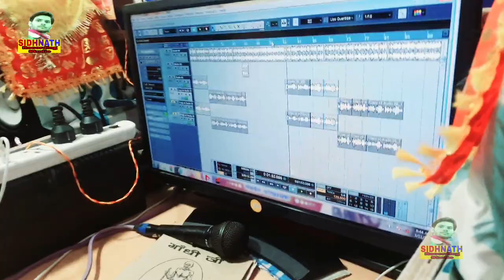VIDEO SONG - रुला देने वाला गाना || Chuharmal Vyas Papa Jaibo Ho Mar//Shadi Geet 2021 - Dahej Song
VIDEO SONG - रुला देने वाला गाना || Chuharmal Vyas || Papa Jaibo Ho Mar || Shadi Geet 2021 - Dahej

Song   Papa Jaibo Ho Mar

Singer:- Chuharmal Vyas

सहयोगी:-आप सब